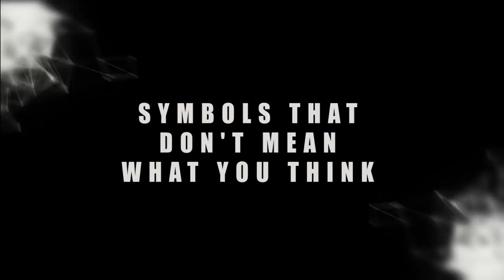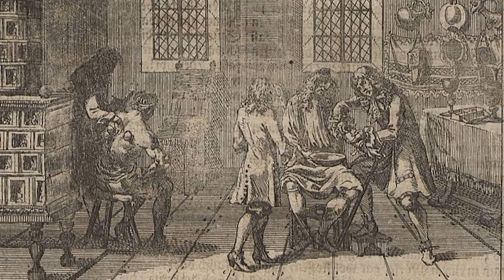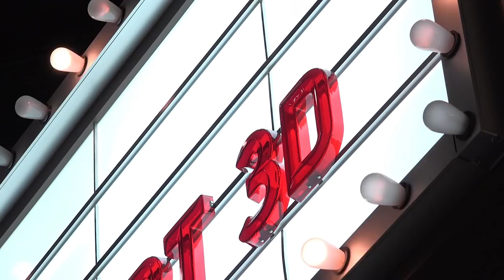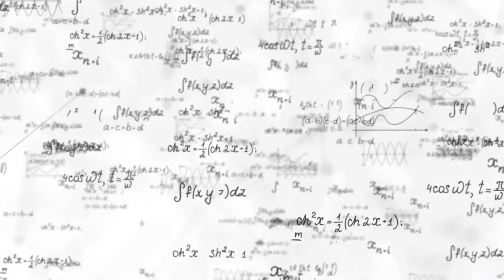Symbols That Don't Mean What You Think!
Common symbols that have a different meaning than you thought!  From candy cane poles outside your local barber shop to the hidden meaning behind Bluetooth’s logo

Number 6. Mistletoe
Now indicative of the a time for holiday cheer and joyous celebration, Mistletoe has grown to recognition as a Christmas tradition in which one person may show their affection for another with a ritualistic kiss. Seeing as how the parasitic plant wasn't a Bible-born tradition, the concept of smooching under the mistletoe seems to originate from Norse mythology. The story goes that Loki crafted an arrow from Mistletoe and was able to use it to slay fellow deity Balder. Upon Balder's resurrection, his mother Frigga declared the mistletoe to henceforth be a symbol of love and peace, one by which all gods and humans should celebrate her son's return. The tradition carried on throughout Europe and as of the 18th century, it was being practiced commonly each year in Britain among servants. To add to the speed by which it spread, one popular belief was that to refuse a kiss was to risk bad luck! Thus it naturally made its way to the modern world at large and carries on today.

Number 5. Okay Sign
A happy substitute for the "thumbs-up" gesture, the frequently-used connecting of the index finger and thumb is a classic go-to way to say "A-OK". Well before its contemporary uses, however, the symbol was a staple in Ancient Greece as a symbol of love and affection due to the way the digits slightly resemble puckered lips. The gesture also appeared in the Roman empire during the first century as it made its first appearance as a symbol of approval. It's also an influential hand symbol in Buddhist and Hindu cultures as it often is seen as a sign of inner perfection, with focus being paid to the circle formed rather than the touching of the fingertips. The tradition of using this gesture flourished globally, carrying this meaning in one way or another with the sense of "perfection" applying as a means of verification rather than speaking to any type of completeness. However, in Italy, the pointing of the fingertip and thumb slightly transform the gesture from one of response to an exclamation of approval, often preceded by what's commonly referred to as a "chef's kiss"!